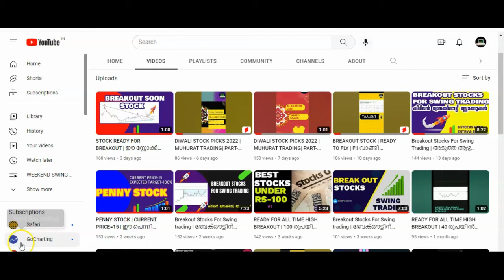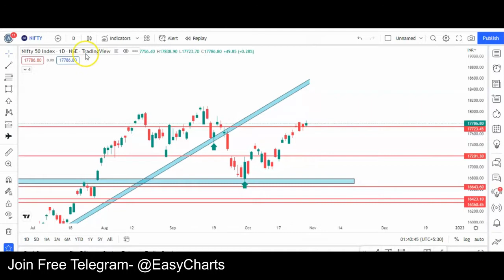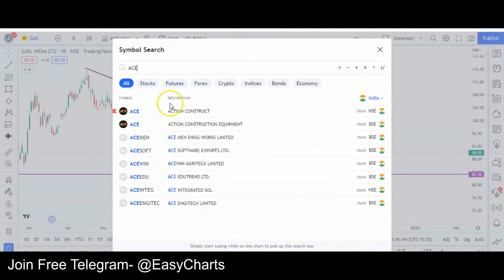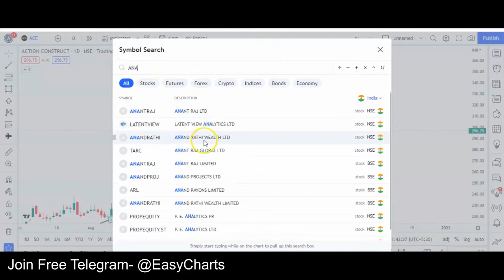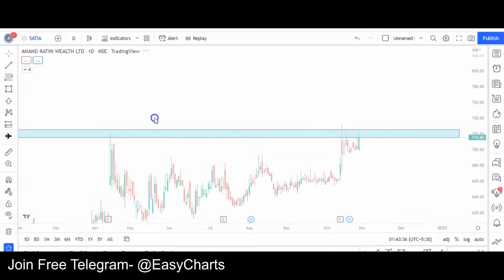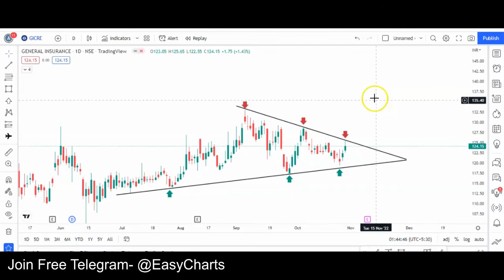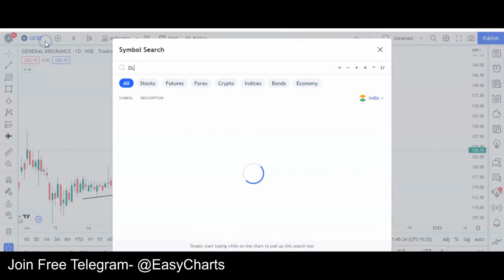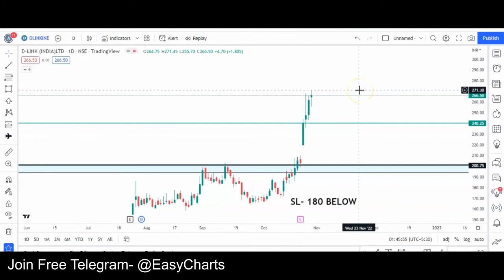Breakout Stocks For Swing Trading | അടുത്ത ആഴ്ച ബ്രേക്ഔട്ടിന് സാധ്യതയുള്ള കിടിലൻ സ്റ്റോക്കുകൾ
Breakout Stocks For Next Week |  Swing trading |  ബ്രേക്ഔട്ടിന്  സാധ്യതയുള്ള    കിടിലൻ സ്റ്റോക്കുകൾ 🚀🚀

stock marketmalayalam
share marketmalayalam
stock tradingmalayalam
ohari vipani
intraday live trading
Swing trading malayalam